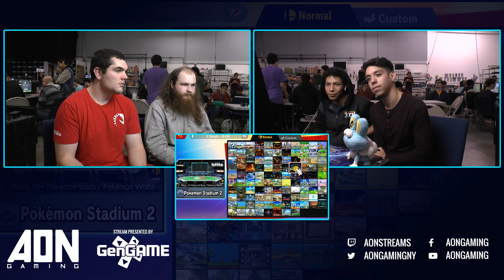AON Ultimate #046 - Venia & ZeroTwoNone Vs Ragnellrok & Mr. Mojo Risin' Winners Semifinals